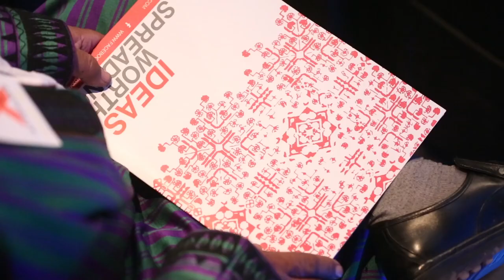The Never Ending Wars: Landmines and Unexploded Ordinance in Afghanistan | Sediq Rashid | TEDxKabul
In this talk Sediq Mohammad discusses his career clearing landmines in Afghanistan, and how explosives remnants of war continue to cause significant civilian casualties throughout the country.

It was mid-1989 when Sediq joined the humanitarian mine action program for Afghanistan. He started as an instructor, and was then promoted to team leader for identifying, marking and recording landmines and explosive remnants. Sediq is now the director of Mine Action Coordination Center for Afghanistan. Sediq obtained a Master's Degree in Resilience from Cranfield University.